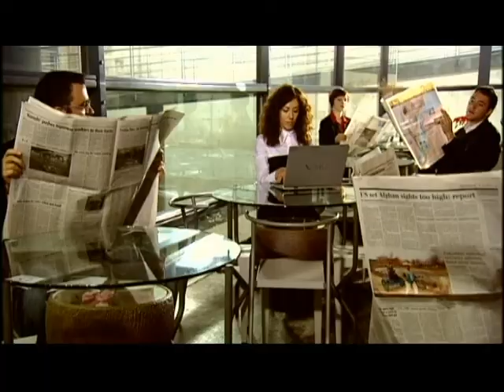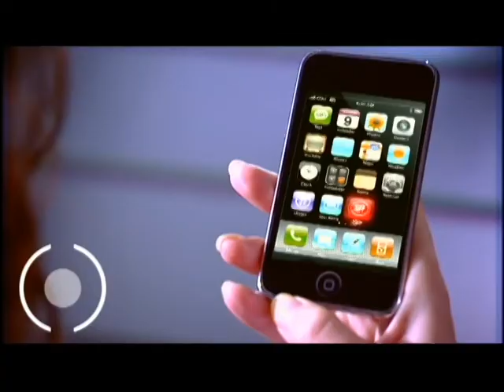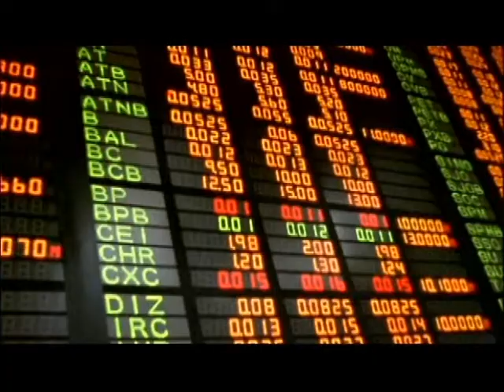D-Link Business Solutions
At D-Link, our research and development team works unceasingly to find the best form, of network
deployment for our corporate clients. D-Link sells business-class switches, routers and adapter cards, network cameras, network storage devices,
network security devices, network print servers, Internet phone devices and networking accessories.